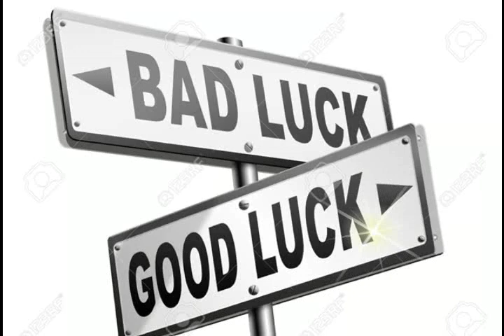30 साल बाद आयी ऐसी शनि अमावस्या, घर घर बरसेगा धन हर मनोकामना होगी पूरी - कुंडली दोष हो जाएंगे दूर